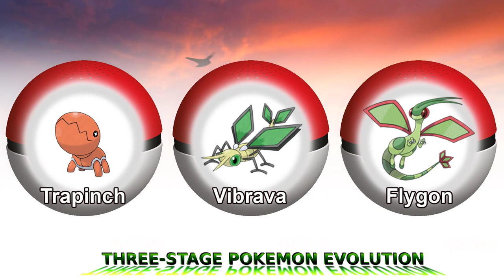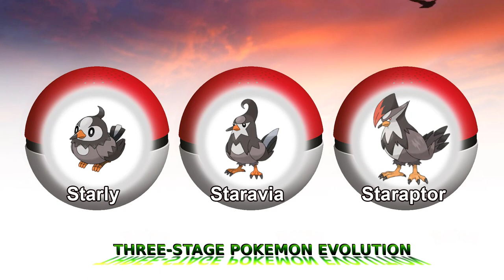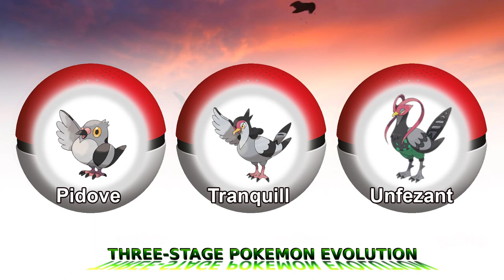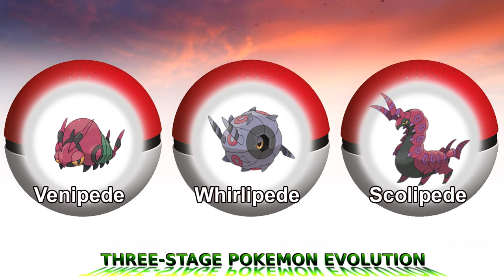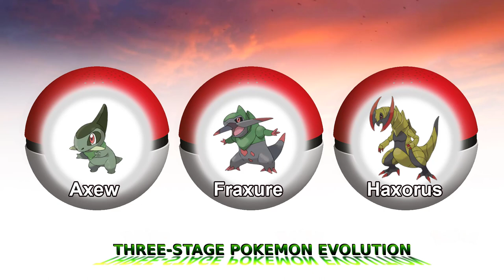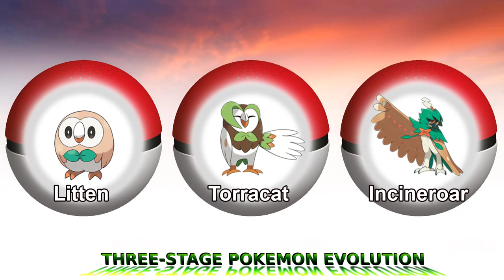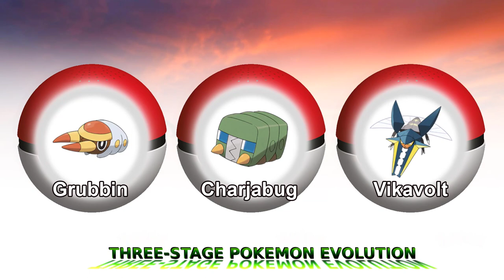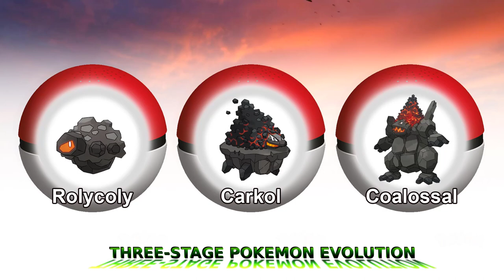Are there any Pokémon with 3 evolutions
Quite a lot of pokemon have 3 evolutions, do you know all those pokemon?
0:00 Video content
13:52 My working corner